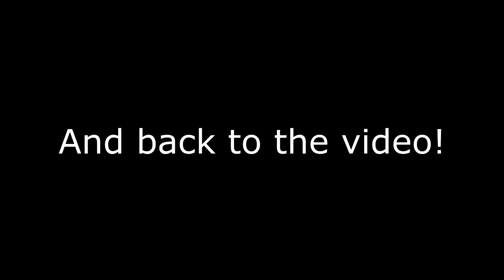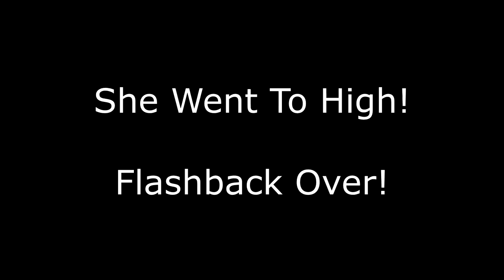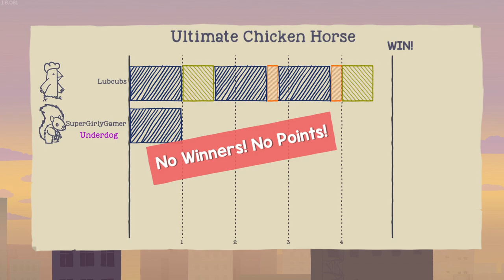Am I the Ultimate Chicken!? - With GamingWithJen! - Ultimate Chicken Horse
In this video, supergirlygamer aka GamingWithJen and I battle it out in this amazing Ultimate Chicken Horse game! Who will be victorious!? Can I hold onto my Ultimate Chicken Title?! Find out in this video!

My Maps:
Lubcubs Gaming Merchandise!